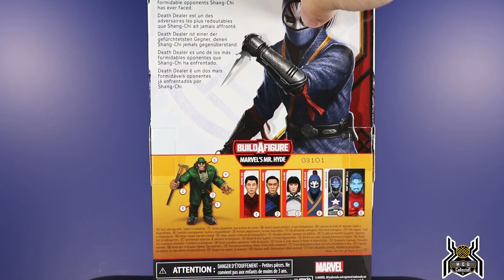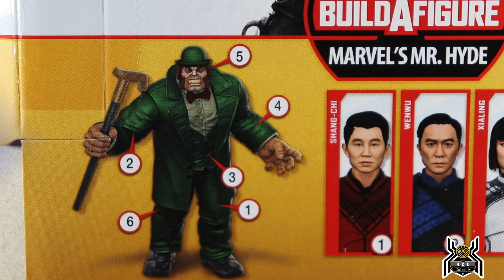Marvel Legends DEATH DEALER Shang Chi Legend of the Ten Rings Mr Hyde BAF Wave Figure Review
Hasbro Marvel Legends Series
Mr. Hyde BAF Wave
Shang-Chi and the Legend of the Ten Rings
DEATH DEALER